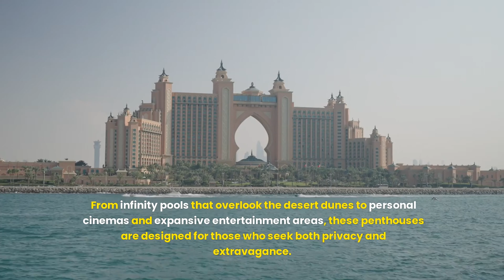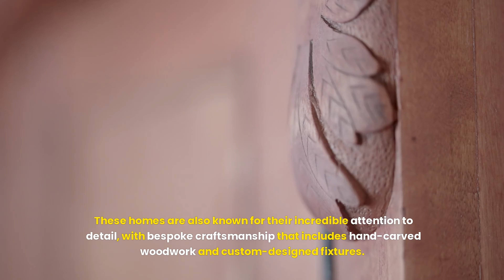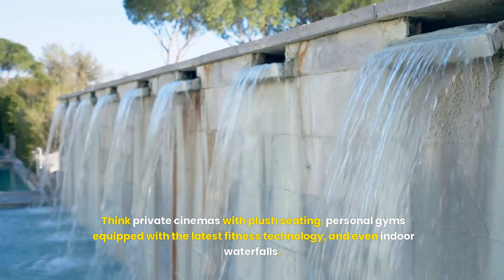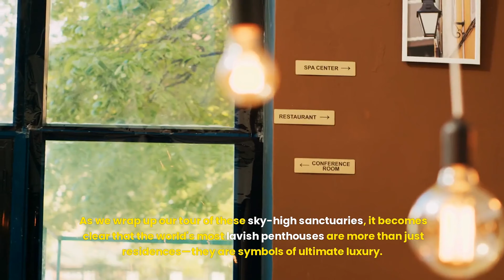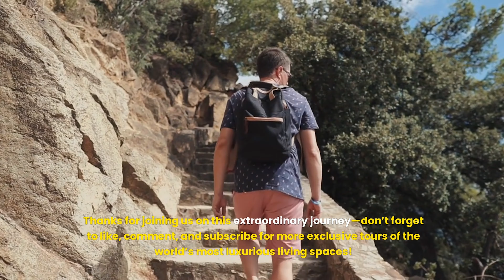Sky-High Luxury: The Most Extravagant Penthouses Around the World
Welcome to our exclusive tour of the world’s most lavish penthouse suites! 🌟 Imagine waking up to panoramic views of the New York City skyline, the historic charm of London, or the opulent splendor of Dubai. In this video, we take you inside these extraordinary high-altitude homes that redefine luxury living.

Join us as we explore:

New York City: Marvel at the sprawling terraces, private gardens, and stunning interiors of Manhattan’s finest penthouses.
London: Discover the perfect blend of classical architecture and modern elegance in the city’s most prestigious residences.
Dubai: Experience the height of extravagance with state-of-the-art amenities and breathtaking views from the top of the tallest skyscrapers.
From private elevators and rooftop gardens to personal cinemas and interactive entertainment systems, these penthouses offer a lifestyle of unparalleled luxury and comfort. We also spotlight the visionary architects and designers who bring these magnificent homes to life.